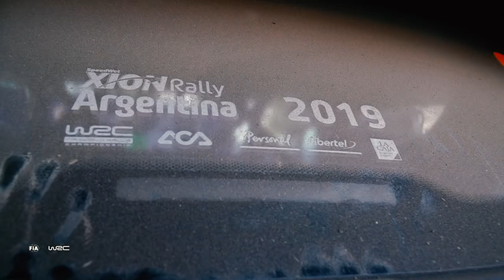WRC / M-Sport Ford WRT: From Argentina to Chile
Elfyn Evans had bad luck in Argentina, but no problem for the M-Sport Ford mechanics 💪 🛠 ► watch all Stages of Copec Rally Chile LIVE and on-demand

Ford GoFurther . WRC 2019 World Rally Championship